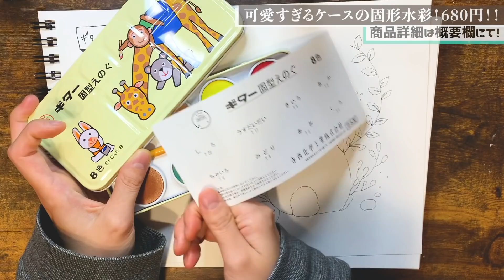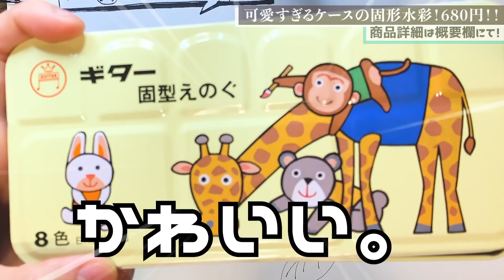【680円‼︎】ケースがめっちゃかわいい固形水彩を徹底レビュー！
・動画内で紹介した8色：
・同じやつ12色：

私の場合ケースは今筆入れになってます！！w